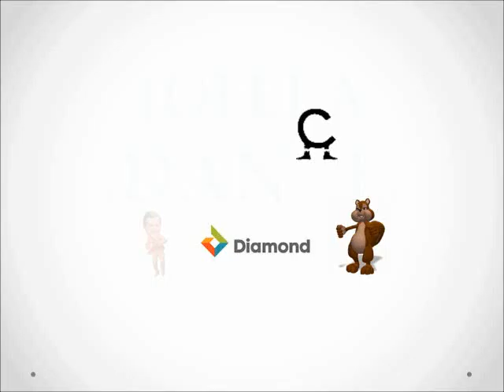Fela Dance - Ft Diamond Bank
We need a new dance is a remix done by Fela(stage name)..Enjoy and add your style youneedanewbank .download music here